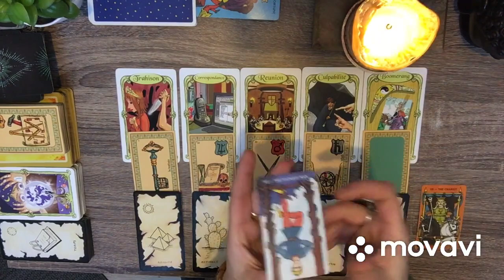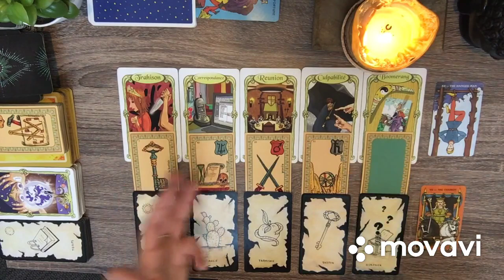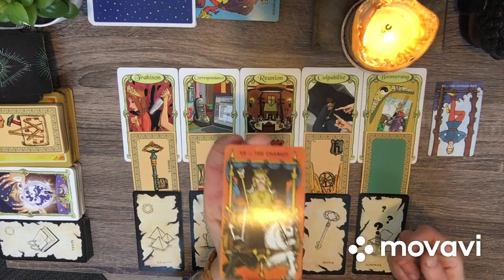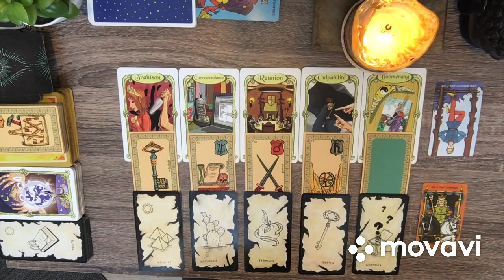GEMEAUX ENERGIES DE LA SEMAINE DU 10 AU 16 FEVRIER 2020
GUIDANCE GENERALE